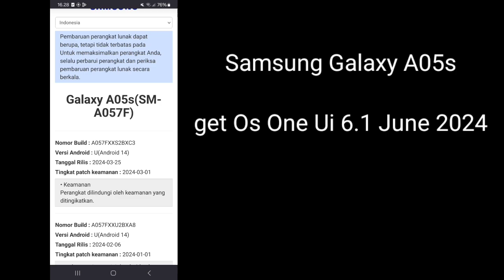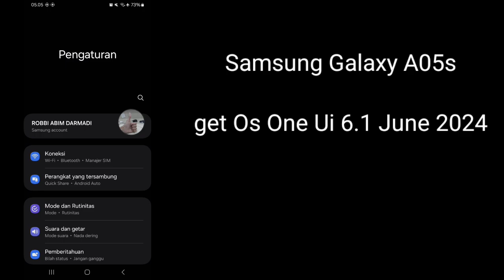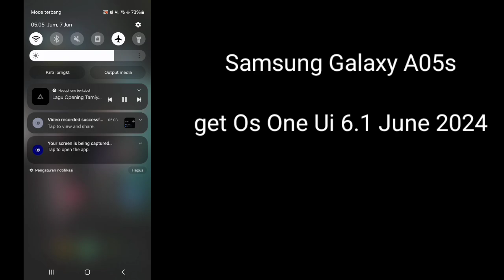SAMSUNG GALAXY A05S UPDATE ONE UI 6.1